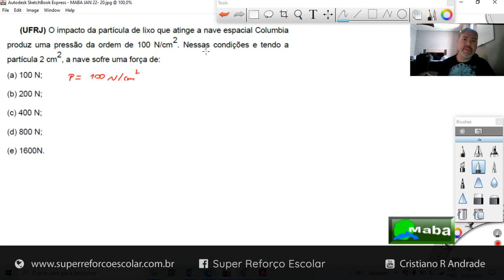MABA VESTIBULARES - FÍSICA - UFRJ - PRESSÃO E FORÇA - Com prof. Cristiano Andrade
MABA FÍSICA  -  EDUCAÇÃO -  O professor Cristiano nos ensina a resolver mais um problema de física, envolvendo Pressão - Universidade Federal do Rio de Janeiro.

* SITE: SUPERREFORCOESCOLAR.COM.BR

Facebook: " Marcos Aba Matemática "
Twitter: " Marcos Aba Matemátic "

. A .

.B.

.C.

. D .

. E .

. F .

. I .

. J .

. M .

. N .

. P .

. R .

.S.